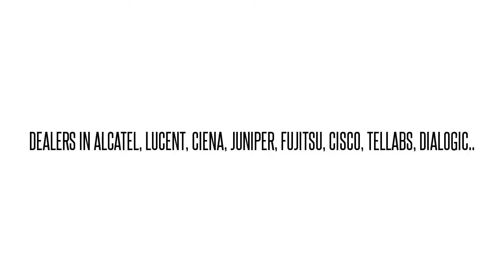LNW147B SOI560GDAC S-3 METROPOLIS DMX METRO DMX HS OPT INTFC